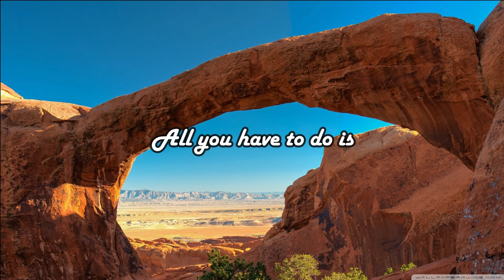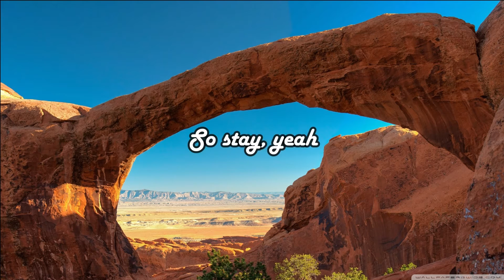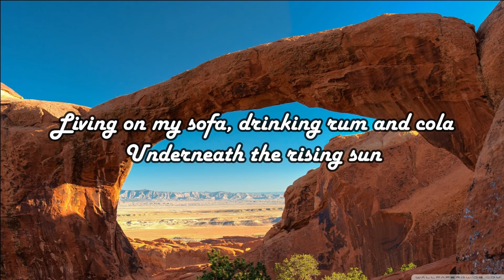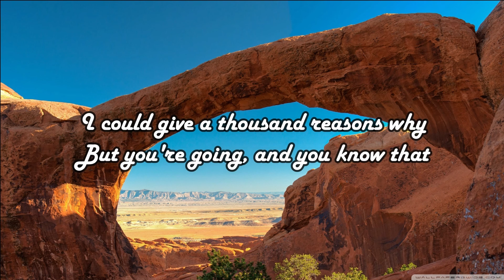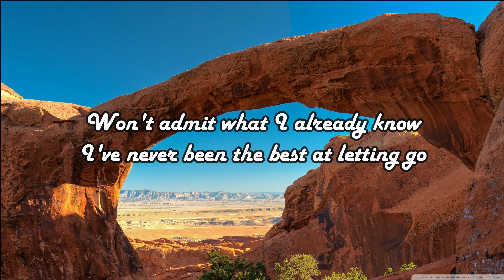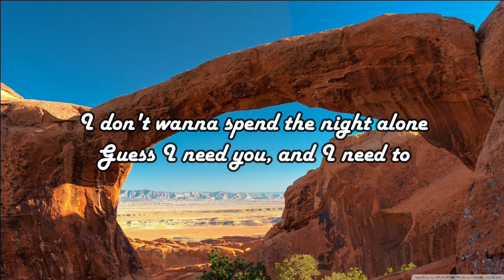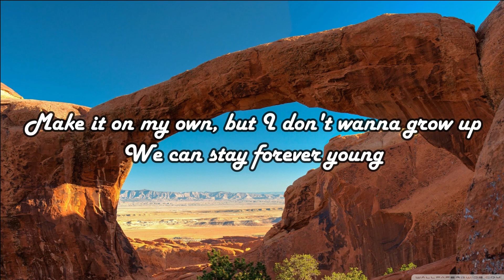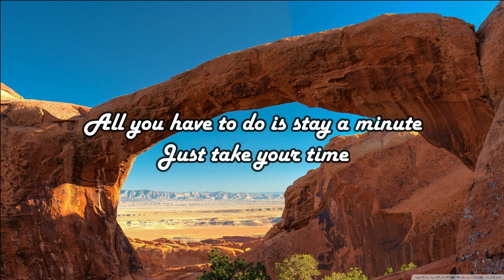*1 HOUR LOOP* Stay - Zedd, Alessia Cara (Lyrics)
*1 HOUR LOOP* Stay - Zedd, Alessia Cara (Lyrics)